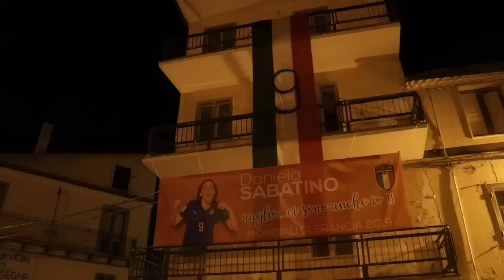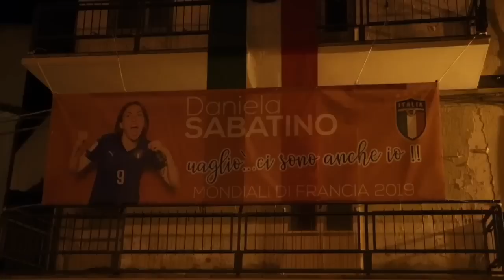Daniela Sabatino ai Mondiali. L'emozione dei genitori e del fratello della calciatrice azzurra